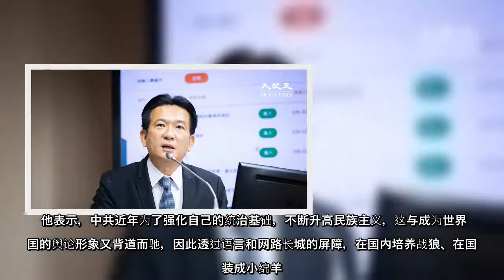俄乌战争开打后，中共一方面对外宣称保持中立，另一方面对内却透过官媒炒作支援俄罗斯入侵的言论，有网友透过推特发起“大翻译运动”，揭露中共的两面手法。立委林俊宪26日表示，大翻译运动正在打破内外宣间的防火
俄乌战争开打后，中共一方面对外宣称保持中立，另一方面对内却透过官媒炒作支援俄罗斯入侵的言论，有网友透过推特发起“大翻译运动”，揭露中共的两面手法。立委林俊宪26日表示，大翻译运动正在打破内外宣间的防火墙，帮世界真正认识中共的威胁、讲出真正的...
俄乌战争开打后，中共一方面对外宣称保持中立，另一方面对内却透过官媒炒作支援俄罗斯入侵的言论，有网友透过推特发起“大翻译运动”，揭露中共的两面手法立委林俊宪26日表示，大翻译运动正在打破内外宣间的防火墙，帮世界真正认识中共的威胁、讲出真正的